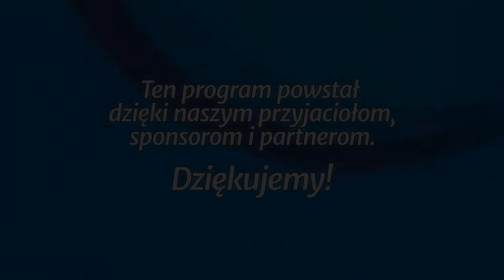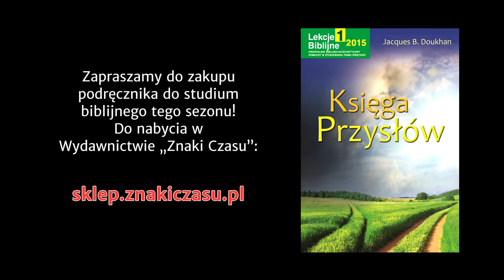Studium biblijne - 197 ): Wołanie mądrości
Studium biblijne lekcji Szkoły Sobotniej dla dorosłych (sezon 16) z 3 stycznia 2015 r., pt. "Wołanie mądrości". Na podstawie kwartalnika "Lekcje biblijne 1/2015": Jacques B. Doukhan, "Księga Przysłów".

STUDIUM BIEŻĄCEGO TYGODNIA: Prz 1,1­3,35; Rdz 1,1; Wj 19,16; 20,20; Prz 11,30; 13,12; 15,4.

TEKST PRZEWODNI: „Bojaźń Pana jest początkiem poznania; głupcy gardzą mądrością i karnością” (Prz 1,7).

W STUDIUM UDZIAŁ BIORĄ: Mariusz Zaborowski (prowadzący), Ewa Zaborowska, Jan Miodoński, Andrzej Chojnacki.

Zarejestrowano staraniem zboru Kościoła Adwentystów Dnia Siódmego w Podkowie Leśnej, 25 grudnia 2014 r. w Wyższej Szkole Teologiczno-Humanistycznej im. M. Beliny-Czechowskiego w Podkowie Leśnej.